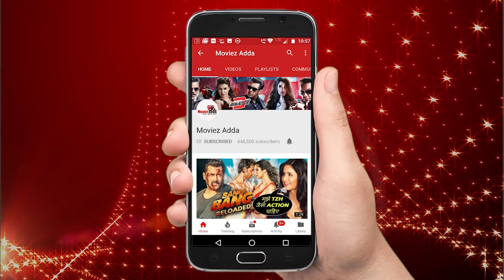102 Not Out | REVIEW | Amitabh Bachchan | Rishi Kapoor | Umesh Shukla